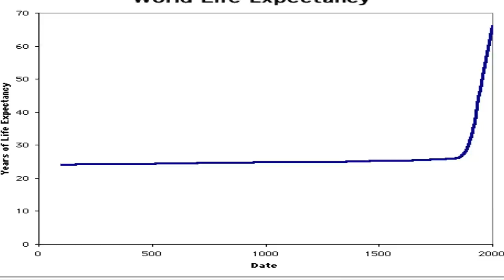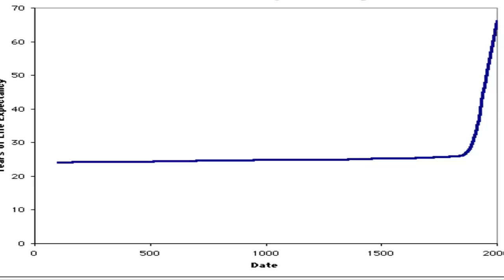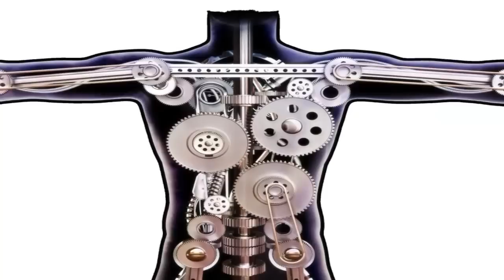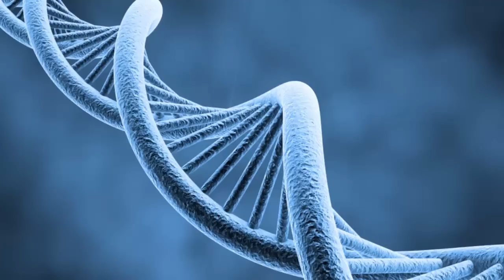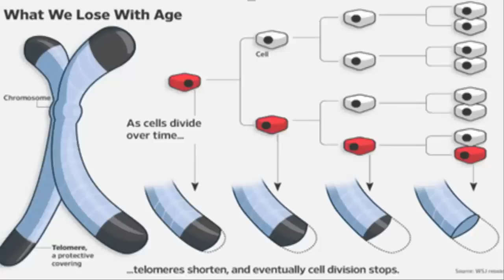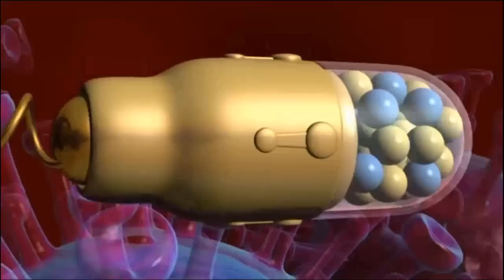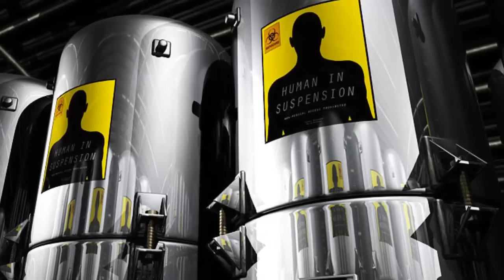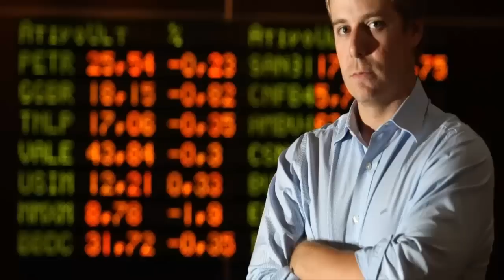क्या अमर होना संभव है? | Future Technology to make human Immortal - Amazing Mystery Hindi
Advancements in medicine have been able to extend the lives of millions, but when will it be possible to live forever? In the quest for immortality, scientists are focused on how to stop aging from occurring within the body. Let's discuss Future Technology that can make human immortal

6 Future Technology to make human Immortal
भविष्य की 6 तकनीक जो मनुष्य को अमर बना सकती है
how to stop aging
how to live forever
how to conquer death
how to be immortal
truth of immortality
eternal life
science of immortality
how to extend human life
mystery of immortality
Amazing ways to defy death
Amazing mystery of immortality
cryonics
telomeres
organ transplant

क्या अमर होना संभव है? | Immortality - Can We Live Forever? Amazing Mystery Hindi